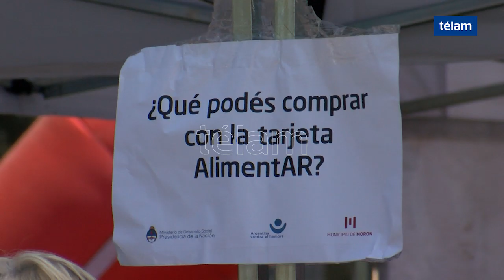Arroyo: "En un país que produce alimentos como la Argentina no puede haber hambre"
El ministro de Desarrollo Social, Daniel Arroyo, junto al intendente de Morón, Lucas Ghi, participaron de la jornada de entrega de la Tarjeta AlimentAR en el marco del Plan Nacional Argentina contra el Hambre.